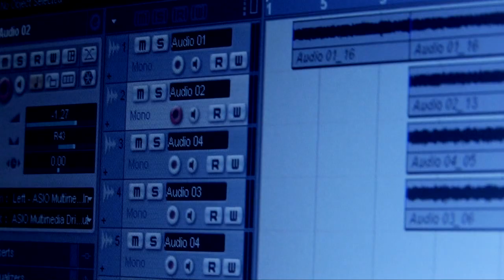DARK TRANQUILLITY - The Making Of "We Are The Void" (Part 1)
DARK TRANQUILLITY - The Making Of "We Are The Void" .
(Part 1)
Check out this in-depth video about the making of the new DARK TRANQUILLITY album "We are The Void" which will be in stores in February / March 2010!